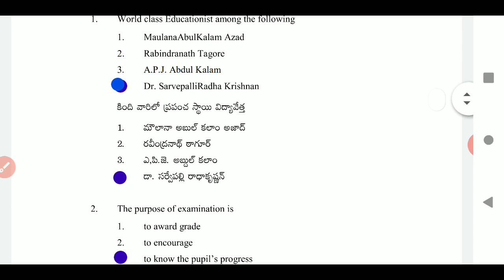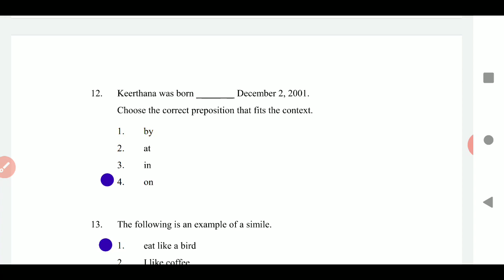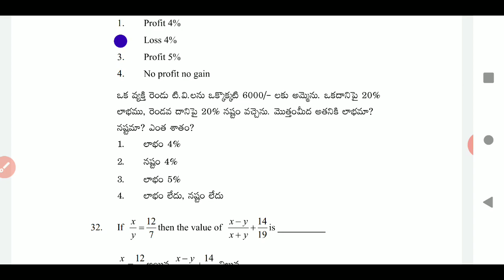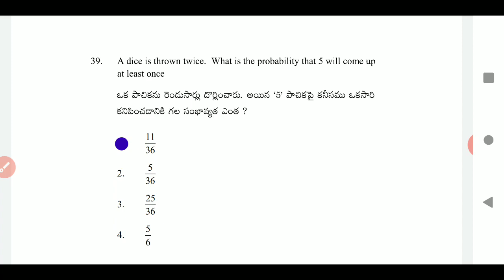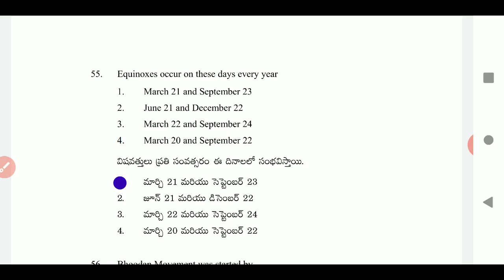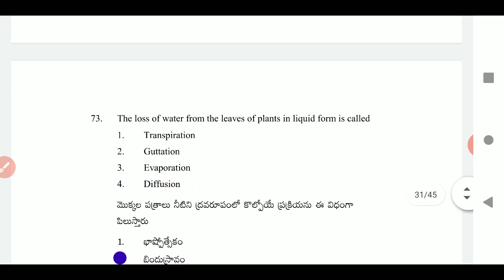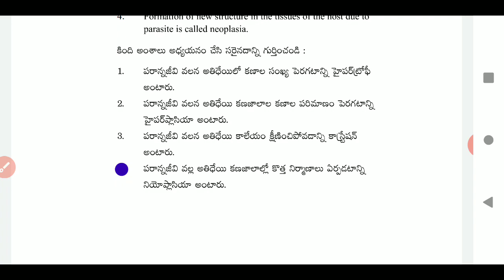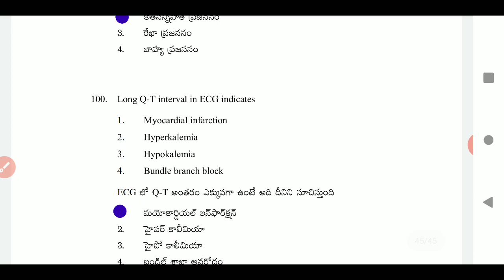Apdeecet Biological paper with answers||practice papers||ap deecet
Apdeecet Biological paper with answers||practice papers
ap deecet

How to hide subscriber count in YouTube 2020 ||how to unhide subscribers count in YouTube

Mathematical Tricks to write tables